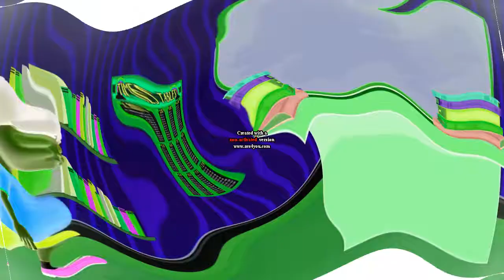Nick india dab in color bass